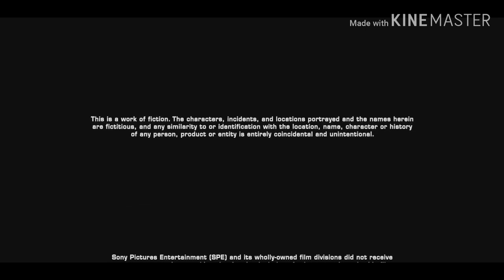Amblin Entertainment/Sony/Columbia Pictures/Victor Hugo Pictures Distribution (2019)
Taken from The End Of "Men in Black: International" (2019) if Victor Hugo Pictures co-released it with Columbia.

NOTE: Fan-made.